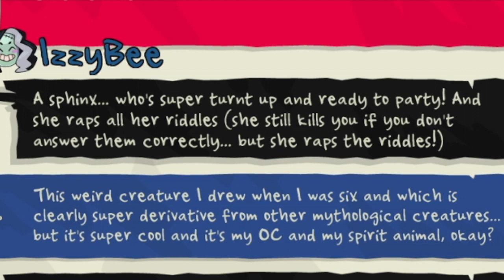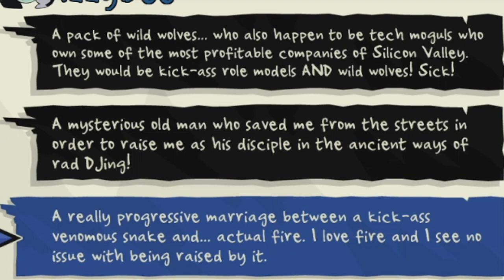Prom oh Prom || Let's Play Monster Prom #1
Happy Pride everyone! SweetCookie500 here with part 1 of Monster Prom, and so far I'd have to say Miranda and Liam are my favourites :)

Stay Sweet!~